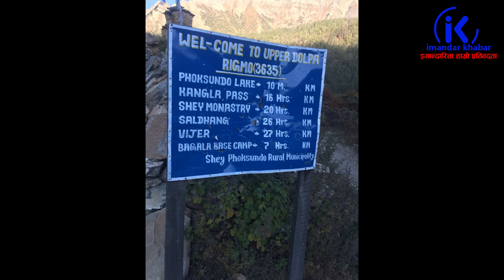स्वर्गभन्दा पनि सुन्दर छ (फोक्सुण्डो ताल),एकपटक अवश्य घुम्न जानुहोस् ।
स्वर्गभन्दा पनि सुन्दर छ (फोक्सुण्डो),एकपटक अवश्य घुम्न जानुहोस्
"फोक्सुन्डो पुग्ने हुटहुटी अनि पुगेपछिकाे खुशी" Shey Phoksundo Lake ,फोक्सुण्डो ताल,imandar khabar
“लकडाउनसँगै खुलेकाे फाेक्सुण्डाे तालकाे सुन्दरता” घुम्न जाने आन्तरिक पर्यटककाे घुँइचाे
फाेक्सुण्डाे ताल जहाँ पुग्ने सबैकाे सपना हुन्छ । एक छिनमा नीलो, एक छिनमा फिक्का नीलो । छिन छिनमै पानीको रंग फेरिँदो रहेछ फोक्सुण्डो तालमा । तालको गहिराई ६ सय ५० मिटर रहेको छ । तालमा कुनै पनि जीव जनावर अर्थात् जलचर नहुनु फोक्सुण्डोको अर्को विशेषता हो ।
फोक्सुण्डो तालबाट निस्केकोे झरना नेपालकै सबैभन्दा ठूलो झरना पनि हो । यसलाई फोक्सुण्डो झरनासमेत भन्ने गरिन्छ । समुन्द्री सतहबाट ३ हजार ६ सय ६० मिटर उचाईमा अवस्थित फोक्सुण्डो तालको सुन्दरता एरिक भ्यालीले क्याराभान फिल्ममार्फत संसारसामू पस्किदिएका थिए ।
कसरी पुग्ने ?
नेपालगञ्जदेखि जुफालसम्मको हवाईजहाजको यात्रापछि सुरु हुन्छ, पैदल यात्रा । पैदल यात्राको पहिलो दिन जुफाल एयरपोर्टबाट डोल्पाको सदरमुकाम दुनै जान चार घण्टा जति लाग्छ,दोस्रो दिन दुनैदेखि छेप्का, तेस्रो दिन छेप्कादेखि झरना,चौथो दिन झरनादेखि फोकसुण्डो ताल छेउमा भएको रिग्मो गाउँमा पुगिन्छ ।
तर विश्वभरी महामारिका रूपमा फैलिएकाे काेराेना भाइरसका कारण केहि महिना यता फाेक्सुण्डाे ताल घुम्न जाने पर्यटक नै थिएनन् तर लकडाउन खुलेसँगै फाेक्सुण्डाे तालकाे सुन्दरता हेर्न जाने आन्तरिक पर्यटककाे घुँइचाे दिनदिनै घुँँइचाे नै लाग्ने गरेकाे छ । शे फाेक्सुण्डाे राष्ट्रिय निकुञ्जका अनुसार असाढ देखि हालसम्म २ सय ३५ जना फाेक्सुण्डाे हेर्न गएका छन् । जसमध्ये ७ जना महिला छन् भने अन्य पुरूष रहेका छन् । निकुञ्जका वार्डेन सरोजमणी पौडेलका अनुसार २ सय ३५ जनाबाट २३ हजार ५ सय राजस्व संकलन भएकाे जानकारी दिए । काेभिडका कारण बाह्य पर्यटक नआएपनि आन्तरिक पर्यटक भने घुम्न गइरहेका छन् ।
फाेक्सुण्डाेकाे सुन्दरतालाइ तस्विरमा हेर्नुहाेस्
तस्विर तस्विरहरूकाे भिडियाे संगालाे अाेमबहादुर डाँगिले उपलब्ध गराउँनु भएकाे हाे ।